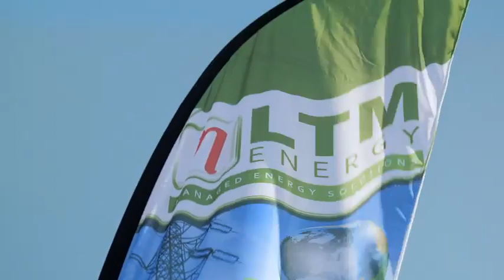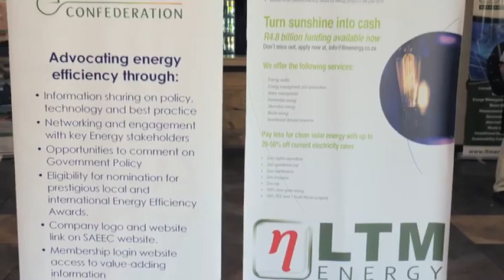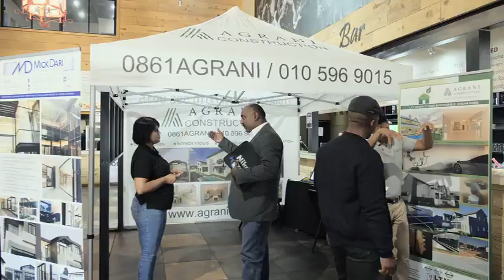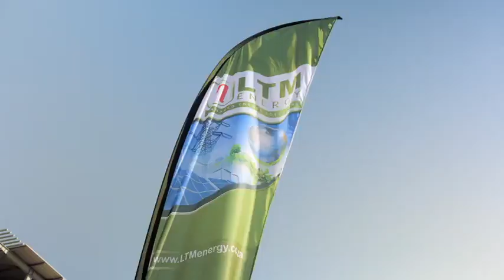LTM Energy H Factor video